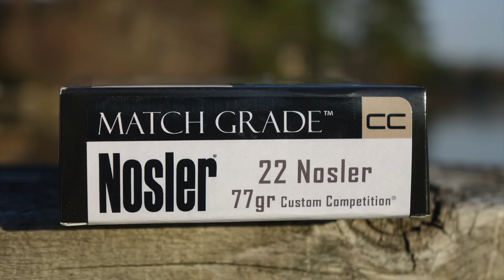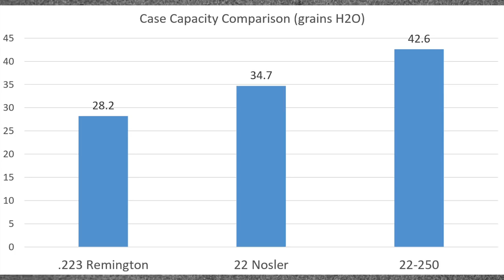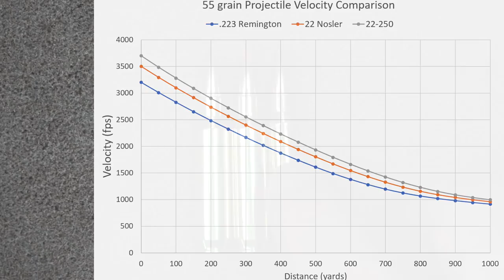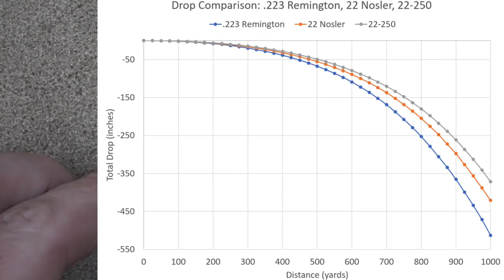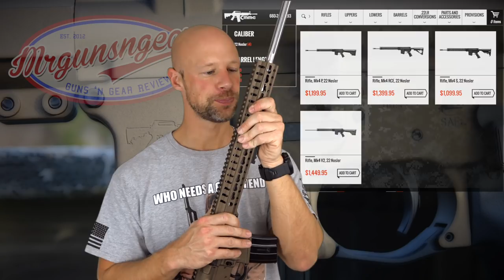CMMG Mk4 V2 AR-15 Chambered In 22 Nosler Review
I do some shooting with the CMMG Mk4 V2 rifle chambered in 22 Nosler, go over it's features, and discuss what I think of the round and the rifle overall.

Instagram.com/seniorgunsngear